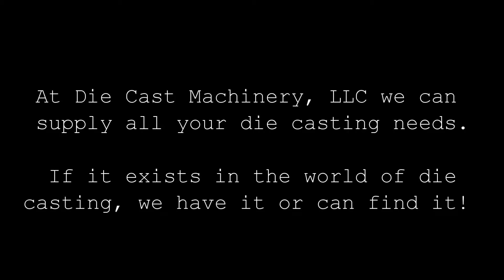Rimrock Model 410 multi-link automatic Sprayer for Sale. DCM# 1954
Die Cast Machinery, LLC specializes in the sale of and is the world leader in used die casting machinery. This video shows some of the used Rimrock Model 410 multi-link automatic programmable die sprayer reciprocator die casting machinery that we have sold in the past and some currently available machinery for sale. We sell all types of equipment used in the die casting industry including: cold chamber aluminum die casting machines and hot chamber zinc high pressure die casting machines, trim presses, furnaces, automation, finishing, inspection and machining equipment.